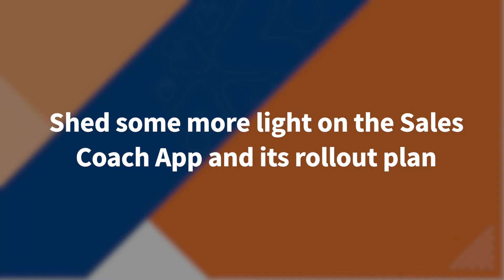Pt 10 Naomi - The Sales Coach APP and its roll-out plan